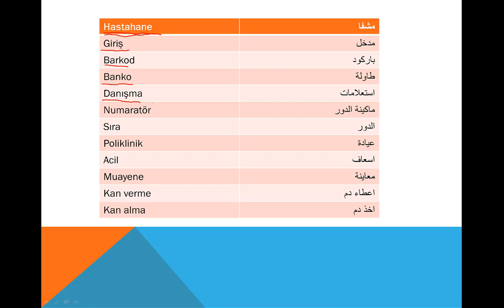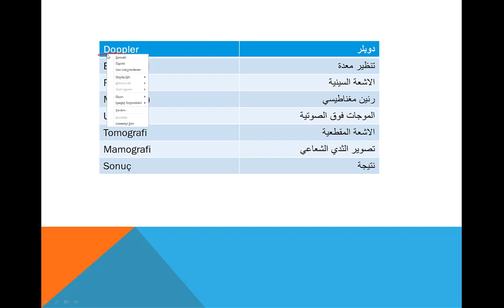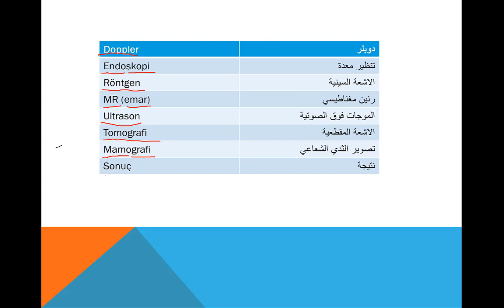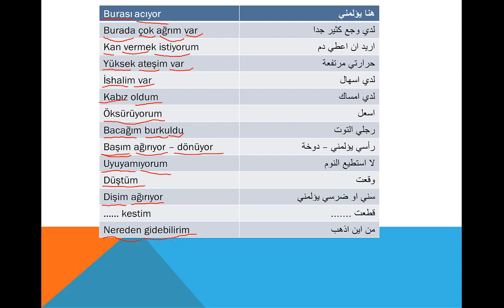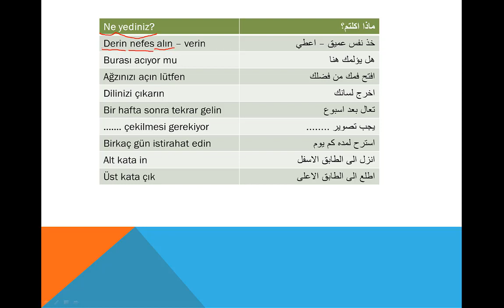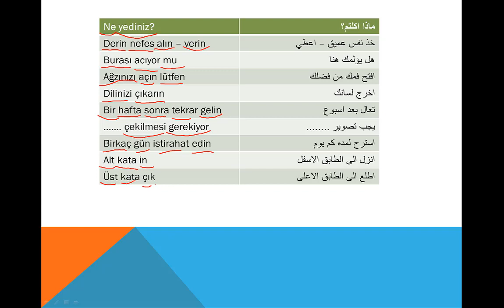hastahanede 3 اهم الكلمات المستخدمة في المشفا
تعلم اللغة التركية بسهولة\ اهم الكلمات والجمل المستخدمه في المشفا\ جمل وكلمات هامة باللغة التركية تسهل الذهاب للمشفا
اللغة التركية
التعارف